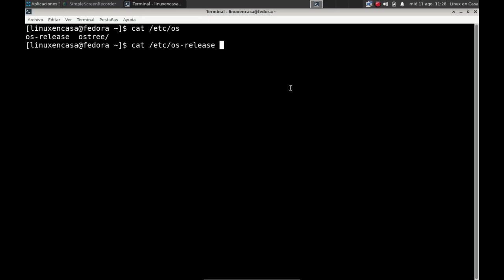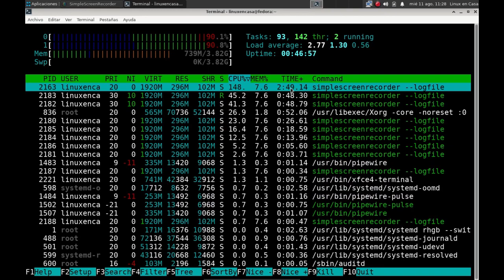FEDORA LINUX XFCE en un PC Antiguo [Resumen del Sistema con SSR] [V218e]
Tengo un viejo Computador con Procesador AMD Athlon Dual que no soporta la versión Fedora WorkStatio (con Escritorio GNOME) así que estoy probando con el Spin XFCE.

Video creado con Simple Screen Recorder que es uno de los programas más ligeros para grabar la pantalla.  Con OBS Studio es imposible.  También intenté con VokoScreen pero "Render" final presentaba muchos cortes y congelamientos. Editado con Kdenlive.

HARDWARE:
CPU:  AMD Athlon 64 Xs Dual 4200+ (2) @ 2.2 GHz
GPU:  nvidia GeForce 7300 LE
RAM:  4 GB

SOFTWARE:
OS:  Fedora 34 (Xfce) x86_64)
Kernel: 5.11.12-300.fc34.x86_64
DE:  Xfec 4.16

Comandos y aplicaciones utilizados
00:00  Simple Screen Recorder
00:30  neofetch
00:59  cat /etc/os-release
01:15  df - h; free -h
01:28  htop